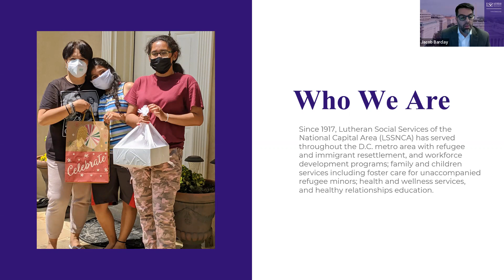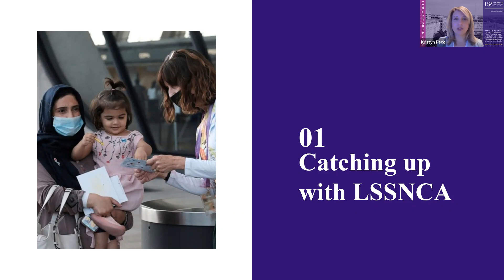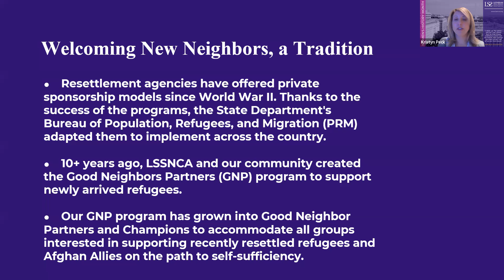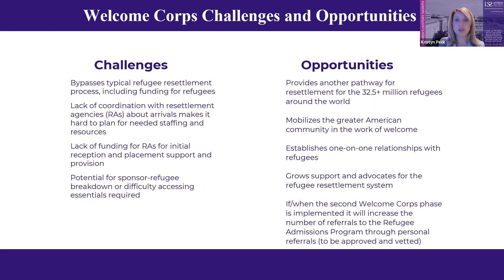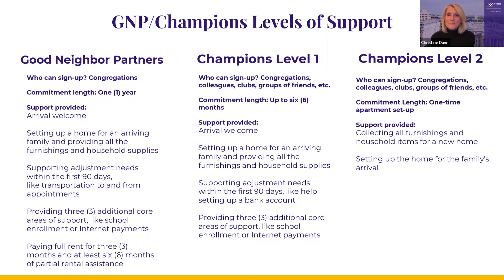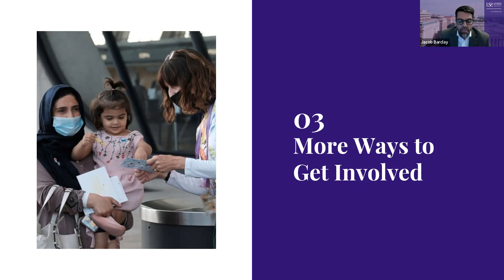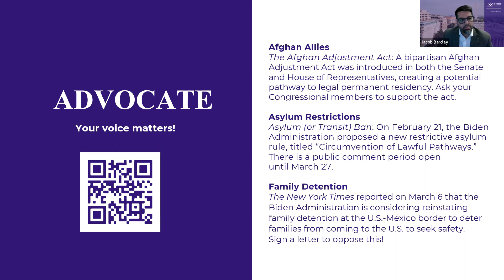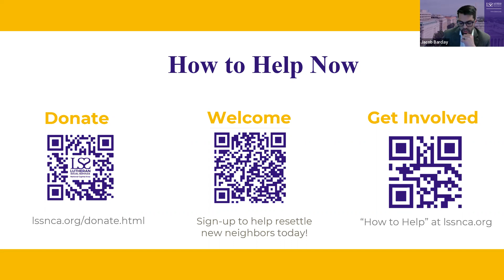Welcoming New Neighbors Town Hall April 2023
Looking to welcome and help resettle refugees with your friends, congregation, and family? LSSNCA and our neighbors have welcomed and resettled refugee families in Maryland and Virginia for 81 years. More than 10 years ago LSSNCA, alongside community partners, created the Good Neighbor Partners (GNP) program to set-up homes and offer companionship to families fleeing war. LSSNCA also offers two levels of Champions support which provides a bit more flexibility for groups.